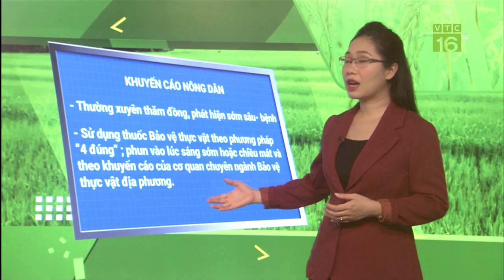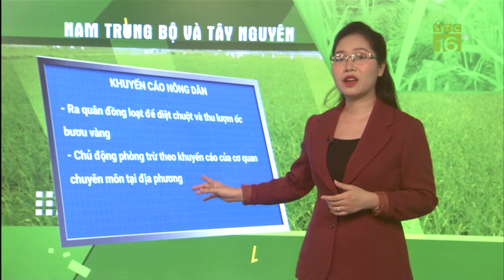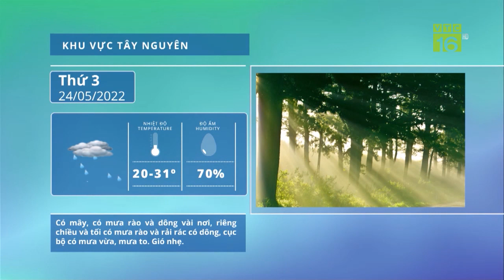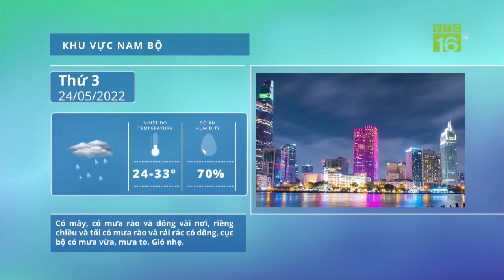Dự báo thời tiết | Miền Bắc mưa lớn | Cảnh báo bệnh đạo ôn gây hại trên lúa | VTC16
VTC16 | Dự báo thời tiết | Miền Bắc mưa lớn | Cảnh báo bệnh đạo ôn gây hại trên lúa | VTC16. Thay vì phấn khởi bà con trồng lúa đang rất lo lắng khi mà nhiều cánh đồng gieo cấy cùng một giống lúa thất thu năng suất từ 40 - 50%, thậm chí có thửa bị 'xóa sổ' vì bệnh đạo ôn cổ bông.